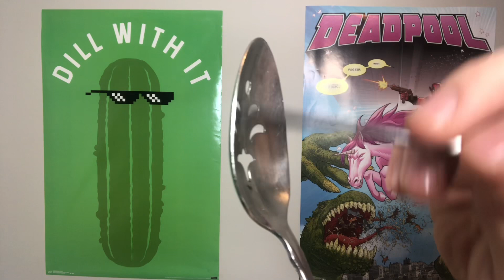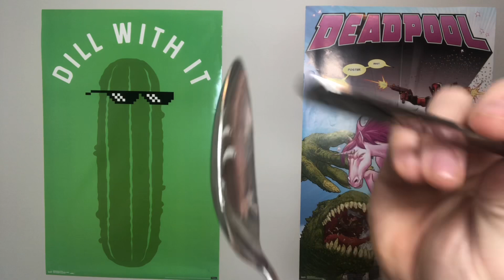Wednesday Tingles - ASMR Spoon tapping and scraping